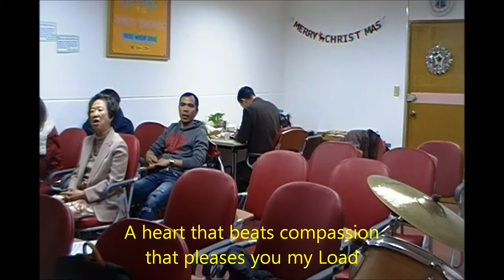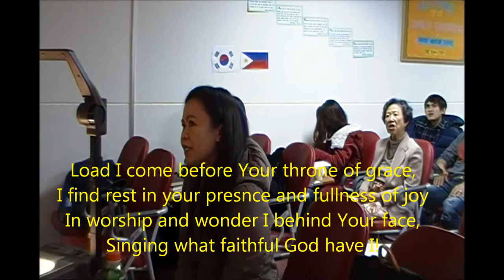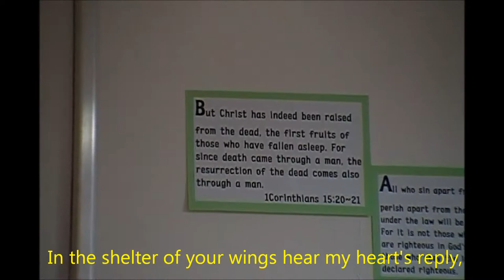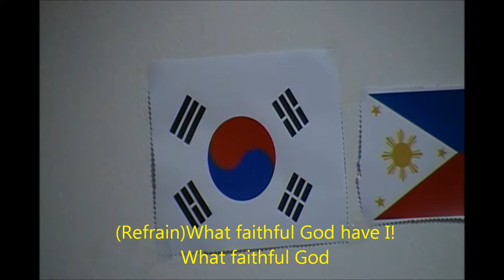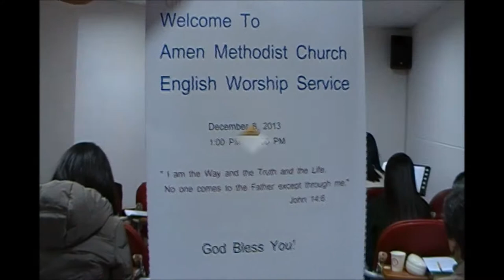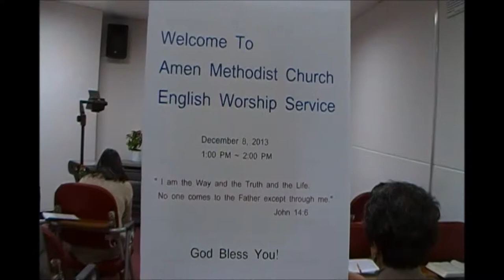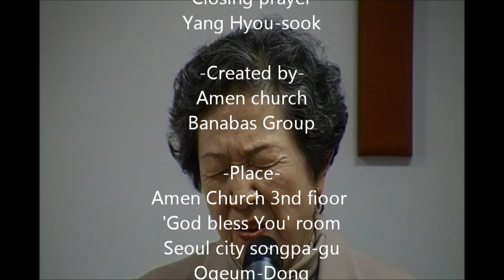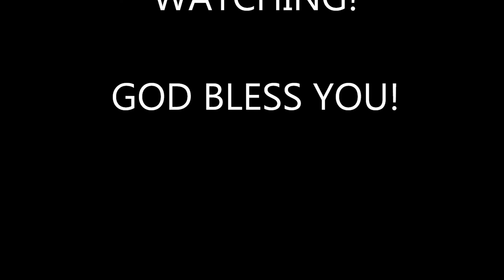AMEN CHURCH BANABAS GROUP English Worship Service December 8,2013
AMEN CHURCH BANABAS GROUP English Worship Service
December 8,2013

LUKE 5:12~39

-Created by-
Amen church
Banabas Group

-Place-
Amen Church
3nd fioor
'God bless You' room
Seoul ctiy songpa-gu
Ogeum-Dong
Bus 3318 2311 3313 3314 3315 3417 Ogeum
hyundal apartment, Songpa Police Station
Subway Ogeum  1,7
entence-exit  Line number 3,5
Behind FURSYS Head Office
Between
FURSYS Seoul Show Room
And
GungYa Well-Being Town

English Worship Start
Every Sunday 1 O'clock PM